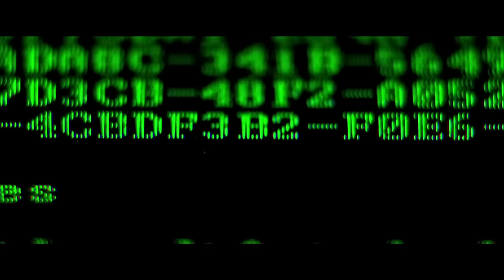I.T. - Official Film Trailer 2016 - Pierce Brosnan, Stefanie Scott Movie HD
I.T. - Official Film Trailer 2016

Mike Regan has everything he could ever want, a beautiful family and a top of the line smart house. The company he owns is on the verge of changing flight leasing forever. That is, until the relationship with his closest advisor turns nasty, to the point where his teenage daughter is being stalked and his family is under attack through every technological facet of their lives.

Director: John Moore
Writers: Dan Kay (screenplay), William Wisher Jr. (screenplay
Stars: Anna Friel, Pierce Brosnan, Stefanie Scott, Michael Nyqvist, James Frecheville, Austin Swift
Genres: Crime, Drama, Mystery, Thriller
Language: English
Release Date: 23 September 2016